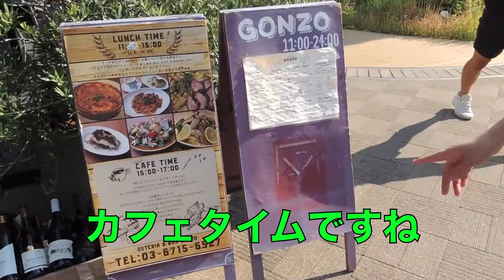自由が丘のオシャレなレストランで昼飲みしてみた ぶらカガミ 自由が丘散策 ⑤ GONZO編【鏡 栄一郎のMirror's Music Labo】GONZO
鏡 栄一郎のMirror's Music Labo
自由が丘のオシャレなレストランで昼飲みしてみた
ぶらカガミ 自由が丘散策 ⑤
GONZO編

イタリアの新ブランドである『GONZO Osteria & Bar』の1号店（自由が丘店）
ランチからディナーまで一日通していつ来ても美味しいイタリアンのグランドメニューが楽しめるALL DAY DINNINGです。そしてプラスして、ランチ、アフタヌーン、ディナーそれぞれの時間限定のスペシャルメニューをご用意しております。

ぶらカガミは毎月1,11,21日に配信予定
ひとつの街を散策し、その街を代表するスポット、美味しい店などを周り最後にその街のPR曲を勝手に作ってしまおうという企画です

•鏡 栄一郎のMirror's Music Laboでは
毎月5,15,25日の5のつく日にYoutubeにて配信予定
2回で1曲完結。
1回目はアカペラ(,,,etc)などでCoverした曲をアップロード
2回目でそのCoverした曲やアーティストについて街頭でアンケートし世間一般の人のその曲、アーティストへの調査、リサーチをかけていくというチャンネルです

•鏡 栄一郎のMirror's Music Labo 生演奏編では
毎月6の倍数の日にYoutubeにて配信予定
他アーティストとのコラボも予定しています